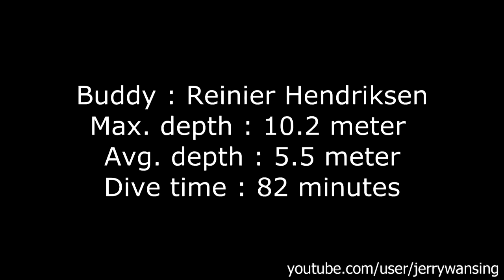Gopro Hero 2 Dive Housing @ Vinkeveense Plassen duik 47 15-09-2012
Dive at Vinkeveense Plassen Zand Eiland 4
Shot with Gopro Hero 2 HD Dive Housing
Video Settings 1080p 25 Frames/second
Rights of the music go to :   Etta James - Something's Got a Hold On Me (Good Feeling) Chill-Out Remix ( Small edit by me )
Max depth 10.2 meter
Avg depth 5.5 meter